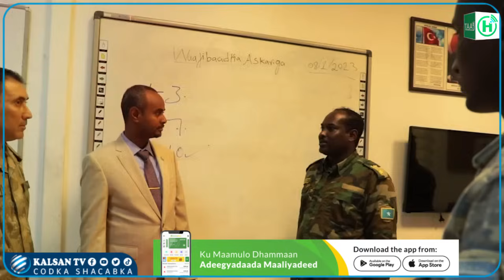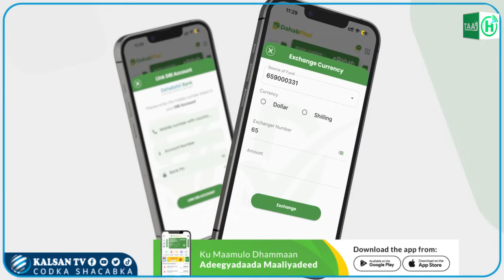Turkiga Oo Sheegay In ay ka Difaacayaan Badda, Dhulka, & Hawada Sooaaliya Cid Kasta Oo Damac ka Soo